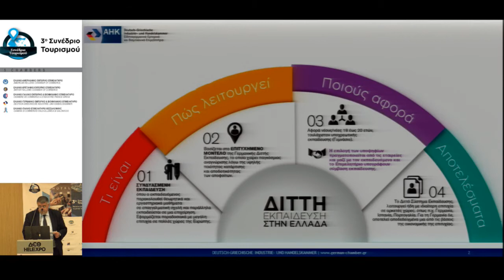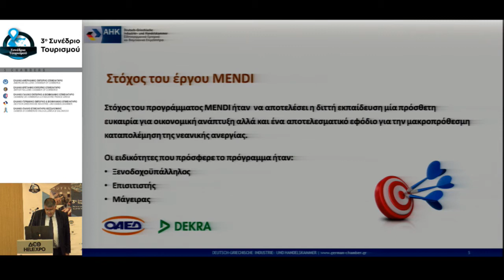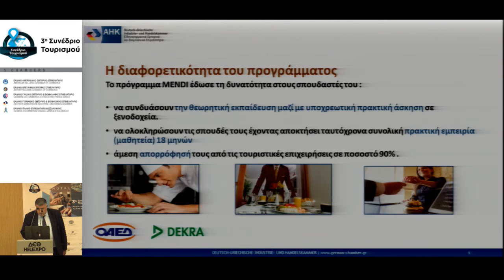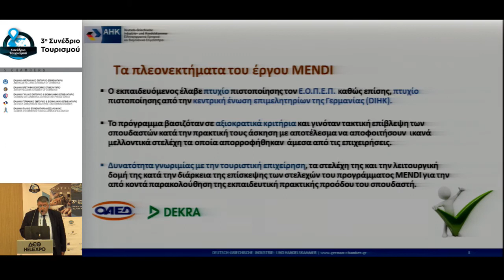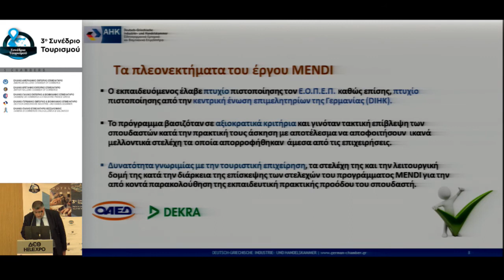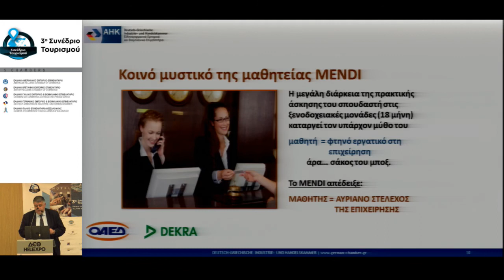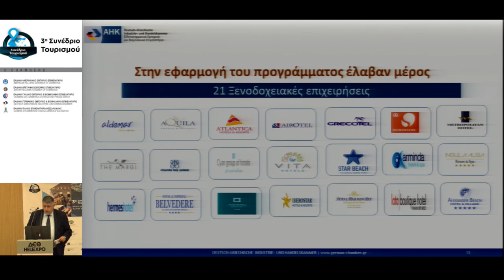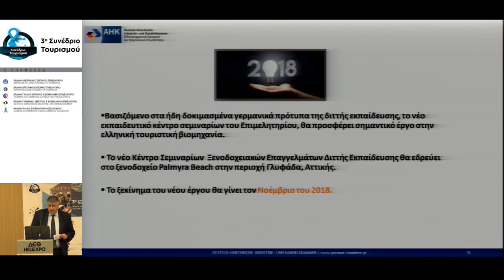Χ. ΠΑΠΑΧΡΙΣΤΟΔΟΥΛΟΥ | “Διττή εκπαίδευση πρόγραμμα MENDI”